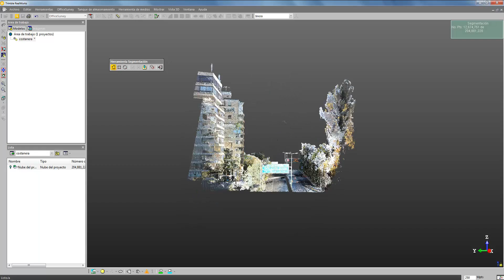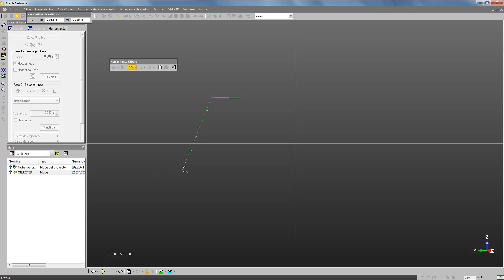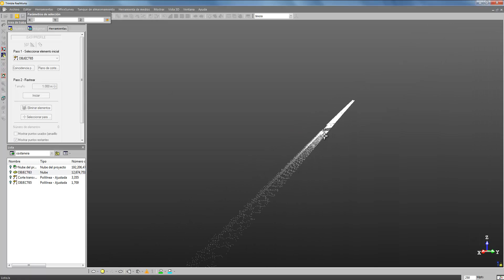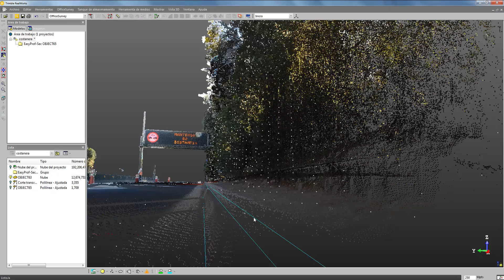Trimble RealWorks - Easyprofile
La extracción de información de una nube de puntos en zonas urbanas es más simple, gracias a la herramienta EasyProfile de Trimble RealWorks. Con esta herramienta puede extraer información de alineamientos. Por ejemplo líneas de eje, cuneta (inferior y superior), etc.